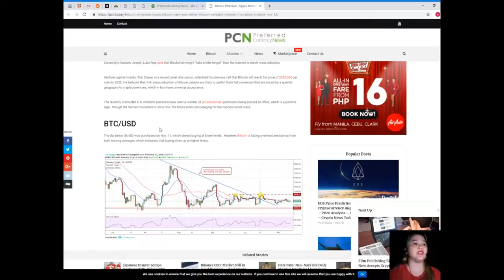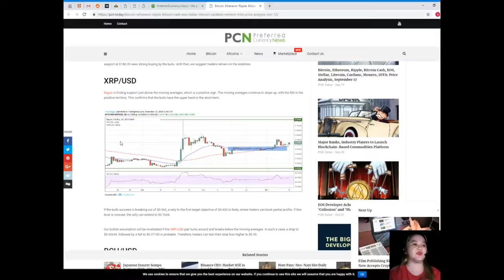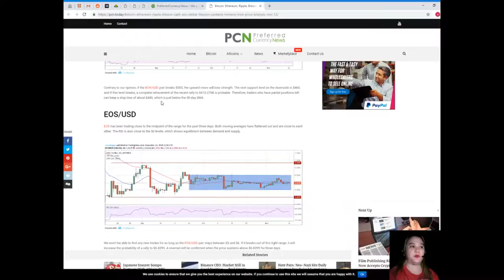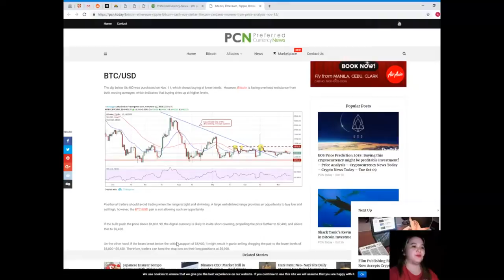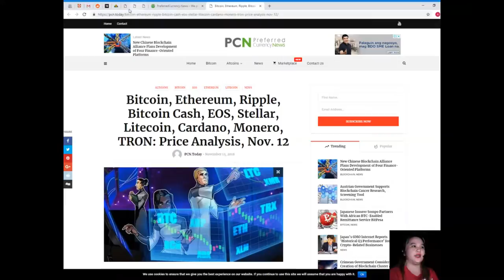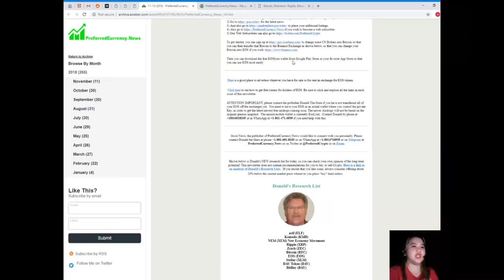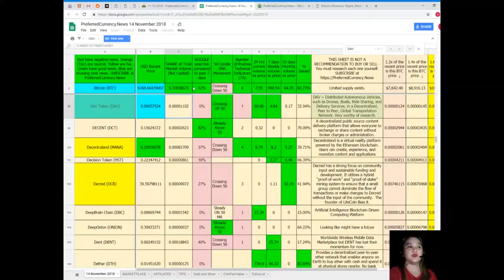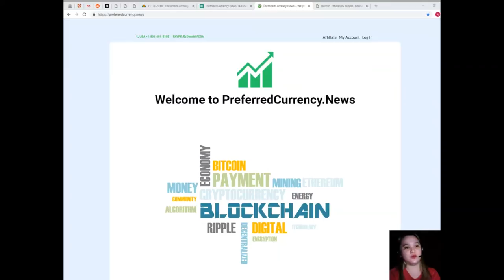Price Analysis November 12